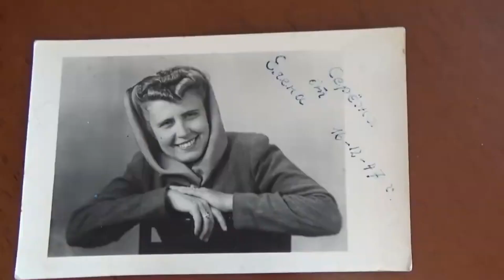Девушка из Германии в 1947 году подарила своё фото Советскому солдату из Сибири